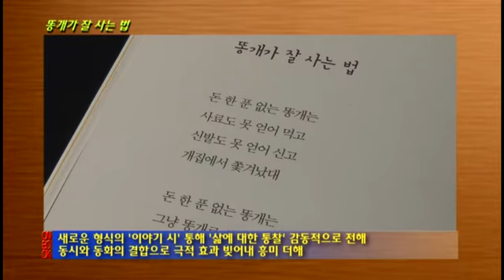[온북TV] 똥개가 잘 사는 법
[개떡 똥떡]의 김응과 '한국안데르센상 특별상' 수상한 박정섭
새로운 형식의 '이야기 시' 통해 '삶에 대한 통찰' 감동적으로 전해
동시와 동화의 결합으로 극적 효과 빚어내 흥미 더해